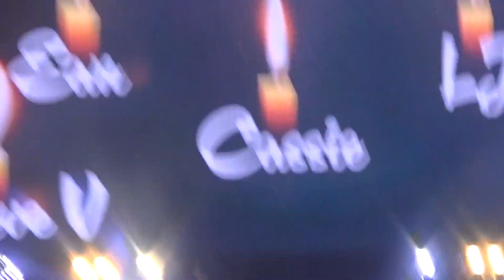LYNYRD SKYNYRD - FREE BIRD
MUSIC VIDEO
RECORDED AUGUST 27, 2023
BUDWEISER STAGE